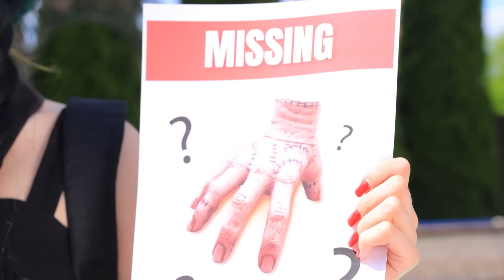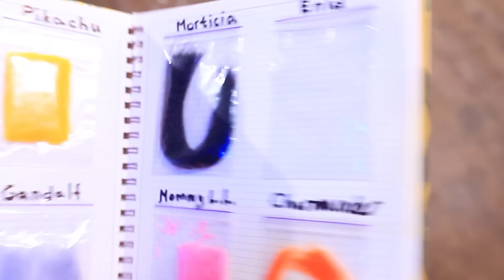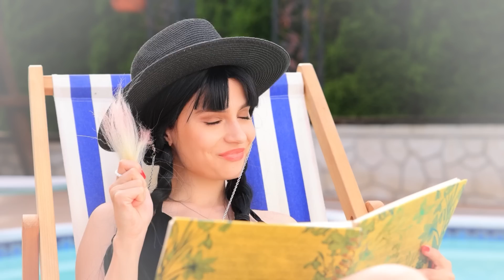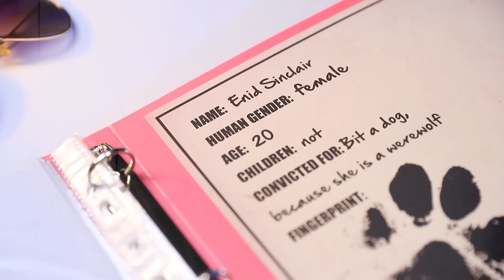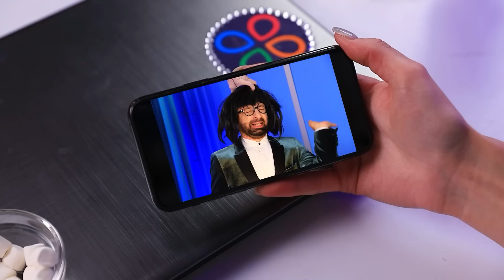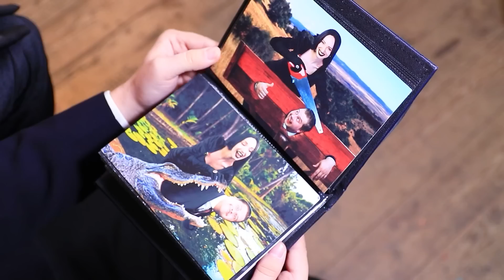Wednesday Addams ve PAW Patrol! Thing Kayıp!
"Wednesday Addams ve Paw Patrol, birlikte çalışmanın keyfini sürüyor gibi görünüyor! Çocuklar için ilginç çizgi filmleri izlemeyi seviyor musunuz? O zaman Paw Patrol bölümü tam size göre! Thing kayboldu, genç dedektifler onu bulabilecekler mi? Paw Patrol Skye ve Paw Patrol Chase'in bildiği her türlü dedektiflik tekniğini kullanmaları gerekecek. Paw Patrol’ün yıldızı Rubble da görünecek mi? Ve Wednesday Addams şakaları olmadan dayanabilir mi? Oki Toki cevapları biliyor! Eğlenceli videomuza tıklayın ve kendiniz görün!"